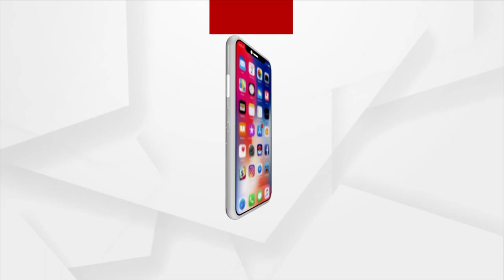Rath Yatra Is Celebrated In Bhubaneswar's RCM Jagannath Temple